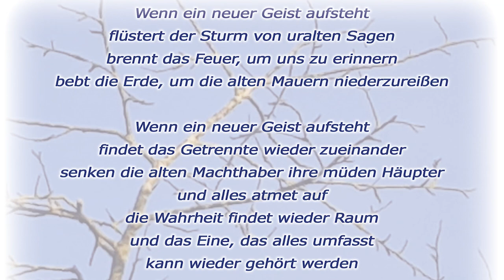SALIMUTRA "TANZ IN DIE LIEBE" NEUES BUCH VON EVA DENK UND CHRISTOPHER AMRHEIN Juli 2021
HEILUNG UND AUSGLEICH
DER WEIBLICHEN UND MÄNNLICHEN ENERGIE

Die weibliche Urenergie erwacht nun in uns, damit wir nach Jahrtausenden ihrer Verdrängung wieder mit allen Anteilen auf der Erde

Liebe erfahren und wahre Lebendigkeit leben.
Diese sanfte und doch unendlich starke weise Kraft,
die jetzt nach uns ruft, geht uns alle an, Frauen und Männer!
Sie zeigt sich in diesen Zeiten so klar wie nie zuvor,
weil sie den Zugang zu unserer ursprünglichen
Seelenessenz öffnet, zu der wir nun heimkehren.

Durch die archetypischen Symbole von Lilith, der wilden Urfrau
und Chiron, dem verwundeten Heiler,
geschieht nun Heilung, Aussöhnung und Vereinigung.